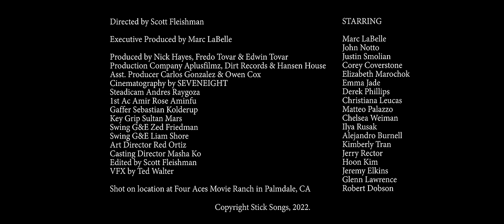Dirty Honey - Another Last Time [Official Video]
The official music video for "Another Last Time'" by Dirty Honey.

for dates and tickets!

CREDITS:

Directed by Scott Fleishman @scott_fleishman
Executive Produced by Marc LaBelle @campmoto
Produced by Nick Hayes Fredo Tovar & Edwin Tovar @nh.hhouse @fredo.tovar @edwin.tov
Production Company Aplusfilmz @aplusfilmz
Asst. Producer: Carlos Gonzalez & Owen Cox

Cinematography by SEVENEIGHT @seveneight.img
Steadicam: Andres Raygoza @ar_steadicam
1st AC: Amir Rose Aminifu @pquipz
Gaffer: Sebastian Kolderup @kinosabs
Key Grip: Sultan Mars @sultanxmars
Swing G&E: Zed Friedman @zeddekiah
Swing G&E: Liam Shore @liam.shoree
Art Director: Red Ortiz @redortiz
Casting Director: Masha Ko
Edited by Scott Fleishman
VFX by Ted Walter @livinladream
Shot on location at Four Aces Movie Ranch in Palmdale, CA

STARRING

Marc Labelle @campmoto
John Notto @the_john_notto
Justin Smolian @jsmolian
Corey Coverstone @coreycoverstone
Elizabeth Marochok @elizabethmarochok
Emma Jade @emmasnotdead
Derek Phillips @_derekphillips
Christiana Leucas @christianaleucas
Matteo Palazzo
Chelsea Weiman
Ilya Rusak
Alejandro Burnell
Kimberly Tran @killaxkin
Jerry Rector
Hoon Kim
Jeremy Elkins
Glenn Lawrence
Robert Dobson

"Another Last Time" Lyrics:

She burns like a whiskey
She cries like rain
Lord knows when I’ll see your face again

She’s got me like addiction
But won’t be my ﬁx
Got me wondering why I’m holding on to this

Gone are your blood shot eyes and your wicked ways
And after all this time are you here to stay?

Another last time
Another last time
One more go round before we say goodbye

Another last time
Another last time

She lit me like a candle
And let me burn for the night
They say never let and old ﬂame burn you twice

Then she used me up like a motel room
Drank it dry and checked out of there at noon

Gone are your bloodshot eyes and wicked ways
Until you come back home take what's left of me

Another last time
Another last time

Another last time
Another last time

Yeah we'll say goodbye...

Ain't it a toxic kind of life
Baby tell me what it takes
Will you let it go to waste
Until you ﬁnd your way back home to me and we'll say

Another last time
Another last time

Another last time
Another last time

I said yeah yeah yeah
Yeah yeah yeah
One more go round then we'll say goodbye

And all this time should of realized

I've been walking your wire
And I've been walking your wire
Babe, for too long
I'm walking your wire
Won't take too long 'til I
Turn and walk away

Baby, for too long
And I'm walking your wirе
Oh, yeah
Take too long 'til I